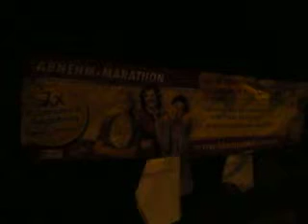Gesang einer Nachtigall in Dresden-Leuben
Gesang einer Nachtigall in Dresden-Leuben nachts nach 1 Uhr Anfang Mai 2015.